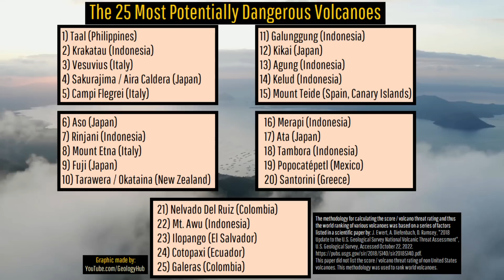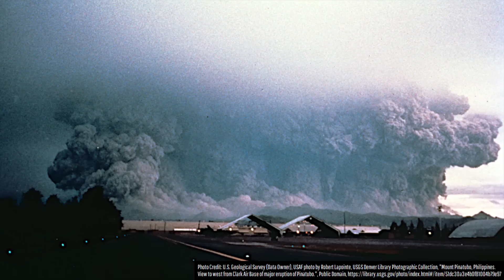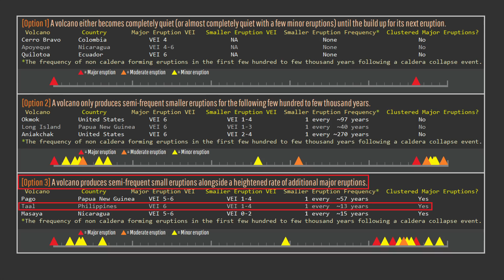Taal is a Volcanic Monster; Recent Eruption Nearly Reached Manila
Taal's largest known explosive eruption which occurred only 6,000 years ago devastated an area of 5,000 square kilometers. That marks the scope of the area incinerated by pyroclastic flows, which traveled as 67 kilometers from its source and nearly reached the land which southern Manila is built upon. This eruption, as detailed in a recently published scientific paper which this video will be analyzing also noted that 3 other large caldera forming eruptions occurred in the last 6,000 years. With 4 known VEI 6 or larger eruptions during that timeframe, the Taal volcano is truly a volcanic monster.

Thumbnail Photo Credit: Phivolcs. This image was overlaid with text, and then overlaid with GeologyHub made graphics (the image border & the GeologyHub logo).

Sources/Citations:
[1] Withoos, Yannick (2022). A study of the stratigraphy, lithofacies and geochemistry of Taal Caldera Volcano, Philippines, and its implications for the understanding of flooded caldera volcanoes. University of Leicester. Thesis.

0:00 4000 BCE Eruption
0:39 A New Size Estimate
1:18 Taal's Caldera
2:19 Major Eruption Timeline
3:32 Patterns of Activity